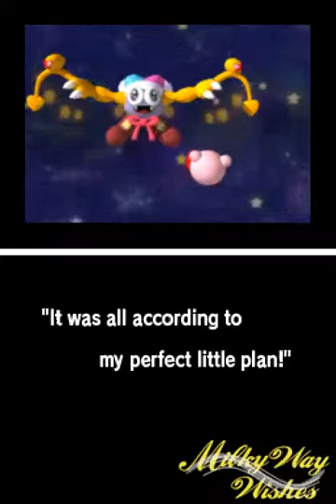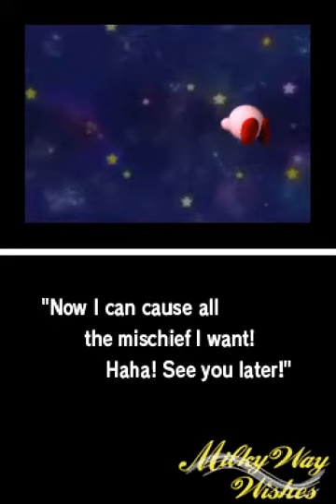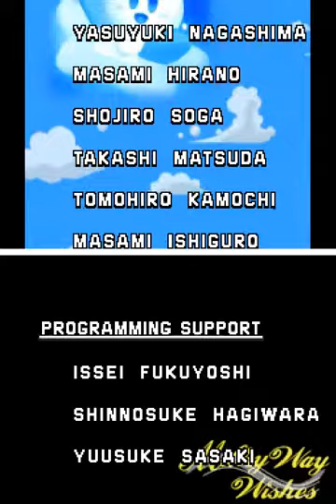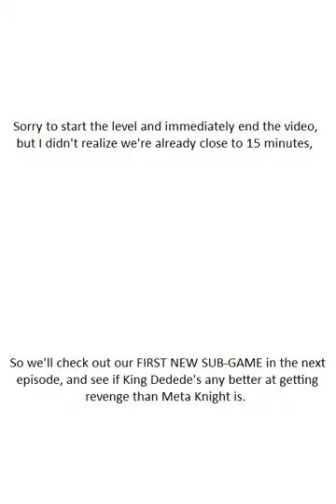Kirby Super Star Ultra - Part 15 - Nova, No, Nova!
So I decided, since Super Mario World is finished, and I have recorded NINE Kirby Super Star Ultra videos in advance, I might upload them on Wednesdays too (and maaaybe Mondays after the Super Mario RPG finale goes up next week).